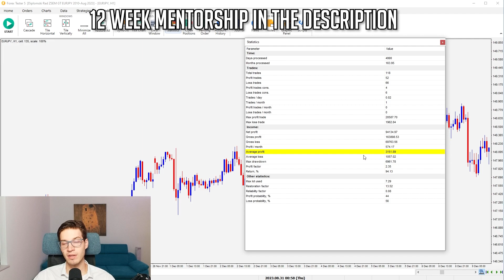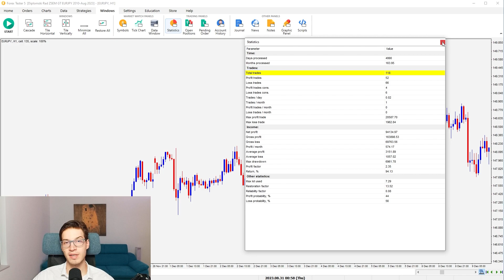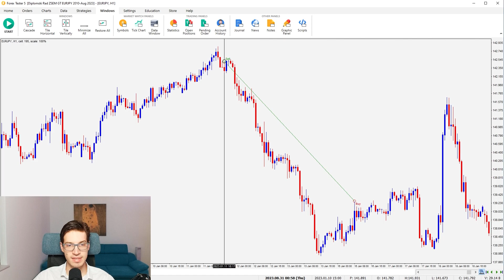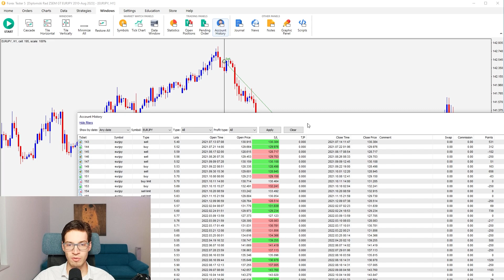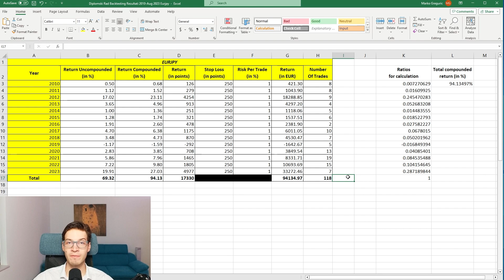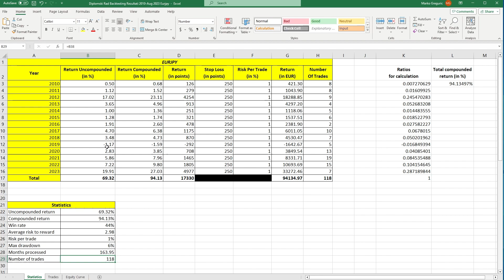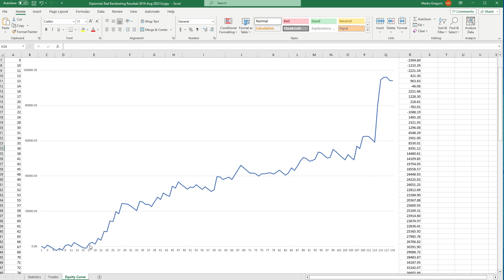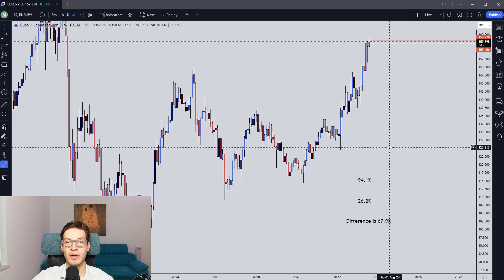I Backtested 13 Years Of Data And This Is What I Found! 💰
0:00 Intro
0:49 Forex Tester 5
8:52 Excel analysis
13:06 Comparing my returns to the benchmark
15:03 Final words